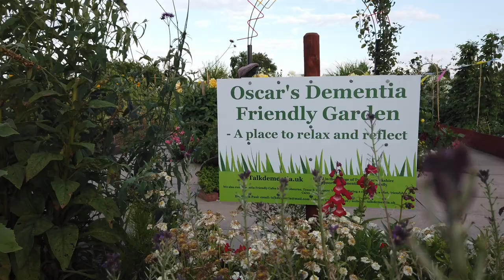Dementia-Friendly Plot opening & unveiling of the Blue Plaque by Cllr.Anne Prior on 25/08/2019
Requiring more than 250 volunteer hours to level, pave, build, paint & plant, the Dementia-Friendly Plot at Wellesbourne Allotments has been funded by local grants and private donations.

The plot was inspired by the suggestion of one of our allotment holder's and supported by Heidi Williams, Hastings House Community Nurse and Heather Brown from the ‘Over 60s Community and Recreation Scheme’ or ‘Oscars’ , which the garden is named after.

Heather joined plot holders and Wellesbourne Allotments Association chair Ian Hope to officially open the plot on August 25th 2019. Heidi explains the role and importance of this tranquil space to the vulnerable in our community.

She said: “The allotment garden will provide an outdoor space for enjoyment and recreation. It has been proved that being outdoors and connecting with nature has many benefits for people with dementia. Improving wellbeing and providing an opportunity for socialising which is equally important for carers.”

Mr Hope described how the project had brought the community together.

He added: “This has been a unique project which has galvanised so many people – from the generous financial support from companies, local organisations and the parish council through to the physical hard work of the ground levelling by a local landscape contractor and help from individuals, families and local firemen to lay slabs, build the sheds, erect and paint furnishings. We extend a heartfelt thank you to you all and we are delighted to hand it over to Oscars. We hope that many local people will benefit from this feature over the years.”

The opening also saw the unveiling of a blue plaque at the site entrance by parish councillor, Anne Prior, which acknowledges the contribution of the allotments to the community – allotments on this site since 1838 - feeding residents for nearly 200 years.

The Wellesbourne Allotments was recently featured on BBC show Countryfile programme which covered important role of trade union pioneer & MP, Joseph Arch, who came to establish the Allotment Bill 1887 so that ' no farm labourer would ever go hungry'.

Plot holder Ken Manning traced the changing role of allotments,  which were championed by Arch over the last two centuries, and the contribution of Wellesbourne’s 180-year-old plots, currently under-threat from development, to the village community.

The residents have been locked in a battle with landowner, the Diocese of Coventry, for around two years which has given rise to campaign group Save our Allotment Site.